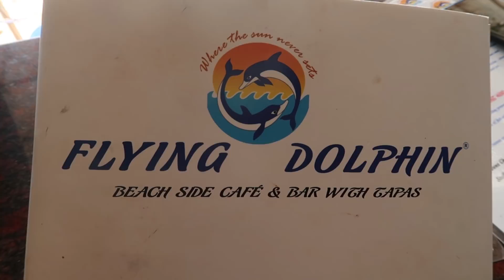LAST 7 DAYS OF 2017 💋 | Larissa D'Sa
Hello guys!
I spent the last 7 days of 2017 in Goa! Yayyy! so here's what those 7 days looked like. Believe me, it was magical  (for obvious reasons :P) Hope you like the video :)

📷Cameras I use:
Canon 5D
Nikon D5100
GoPro Hero for Vlogs.

♥Musically: @larissa_wlc